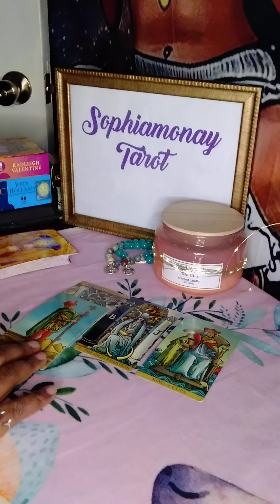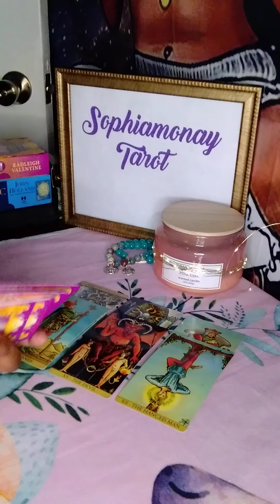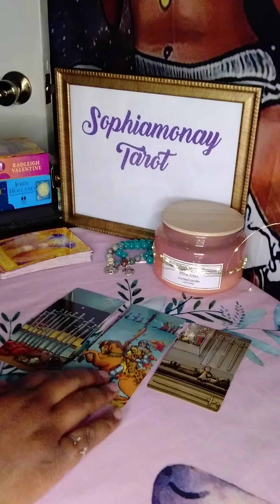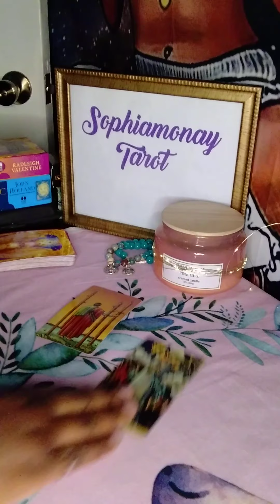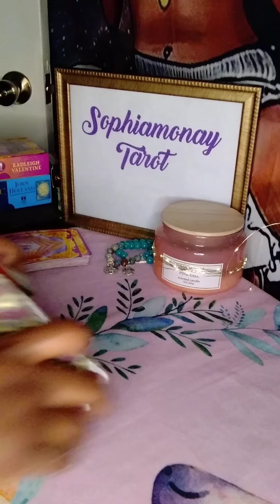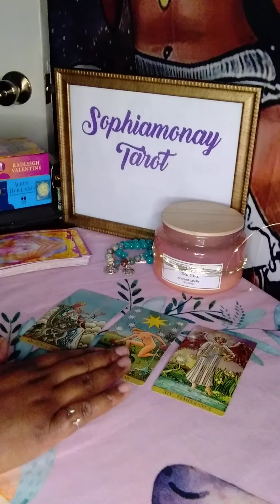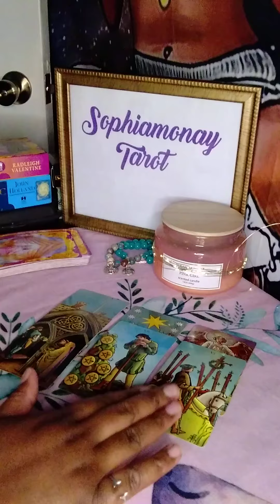Virgo Weekly: Secret Obsession, Manipulation